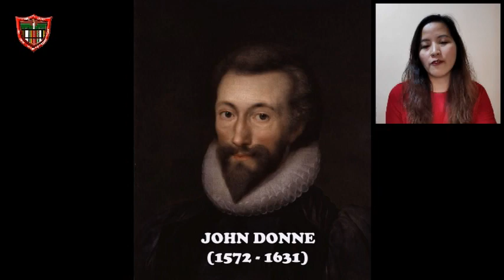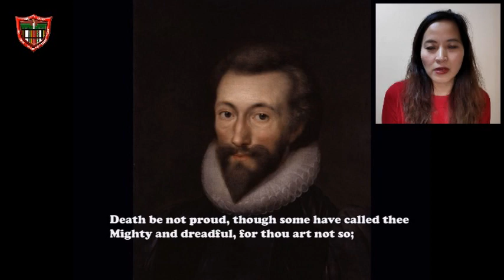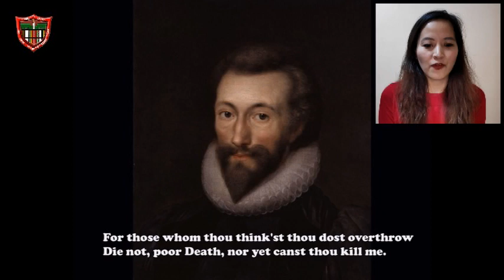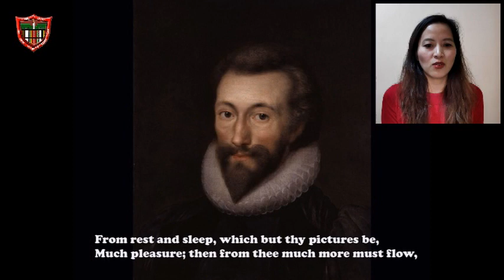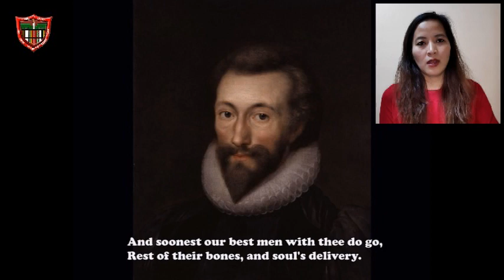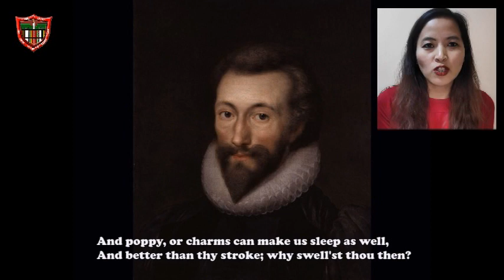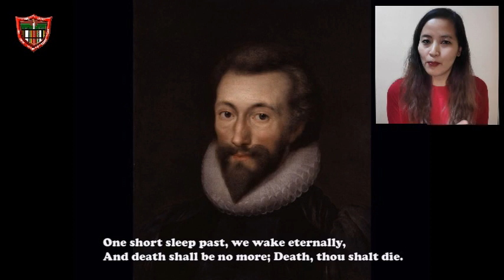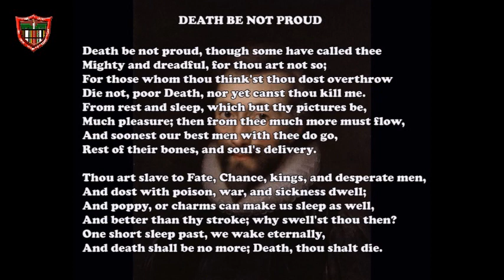English Tutorial New John Donne by Lalrinpuii Rokhum, Asst Professor, Dept of English, GZRSC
English Tutorial   New John Donne by Lalrinpuii Rokhum, Asst Professor, Dept of English, Govt. Zirtiri Residential Science College, Ramthar Veng, Aizawl, Mizoram